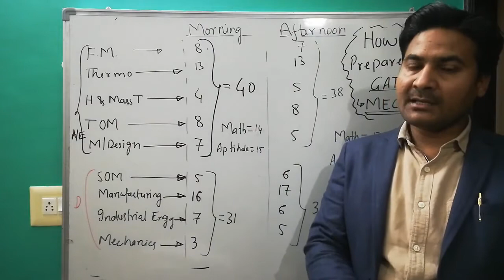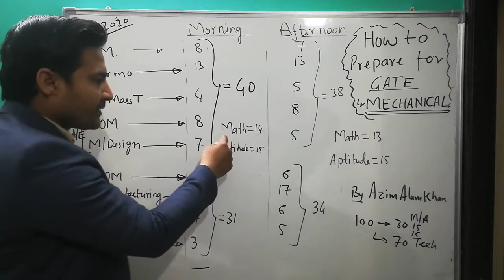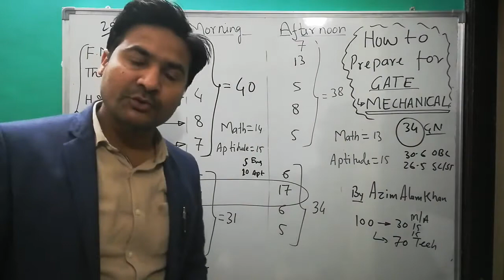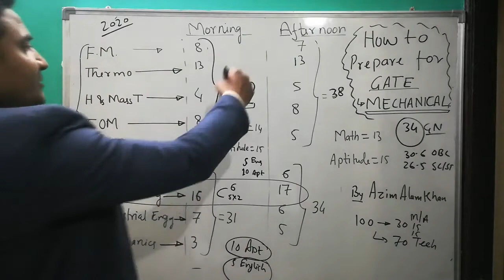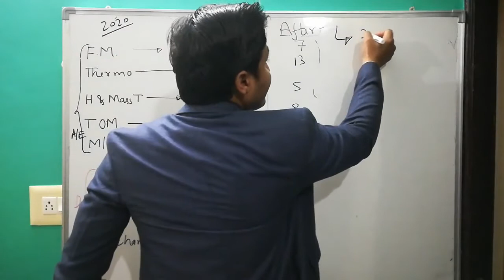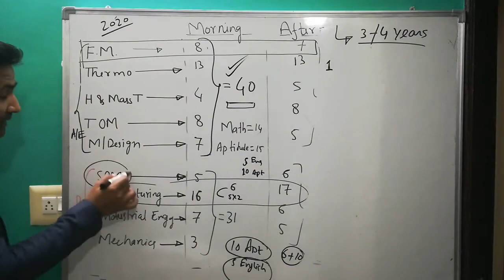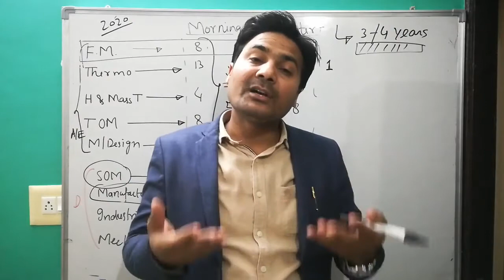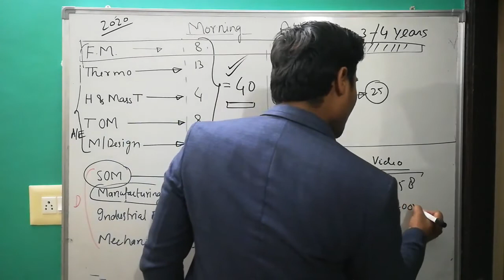GATE-2021: How to prepare for GATE-ME. Important things to be done before start your preparation.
In this video we explained the important thing that must be done before start gate preparation.
Theory Machine Question Paper Discussion
Machine Design Question Paper Discussion
Machine Design

Machine Design
Machine Design: Theory of Failure | MCQ for SSCJE AMU BE

 • L-3: Machine Desi...

 • Introduction. Cou...
Introduction of Fluids and their properties is useful for undergraduate and diploma students of Mechanical as well as civil engineering students.
Capillarity surface Tension and excess pressure in Jet Droplets and bubble are discussed in detail.
We have covered the syllabus for B.Tech or Diploma. As well as for GATE/ IES SSCJE exams extra. The topic is explained so that it become useful for the students who are preparing for various competitive exams .
Fluid Mechanics and Hydraulics. Types Fluid . Characteristics of Newtonian and Non Newtonian Fluids.

 • L-7: FM l Buoyanc...

 •Hydraulics Lab Exp-02| Sudden Expansion contraction | Verification of head losses

Hydraulics Lab Exp-04| Coefficient of Discharge of Venturimeter| Cd |